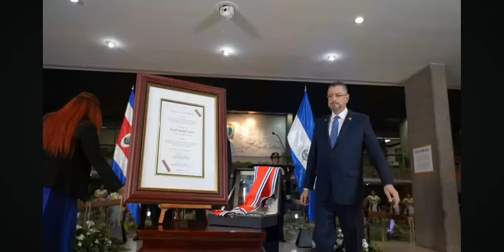bukele recive alto honorifico reconocimiento del gobierno de costarica